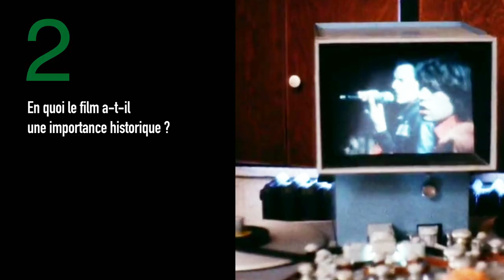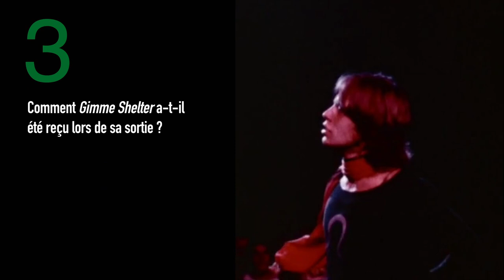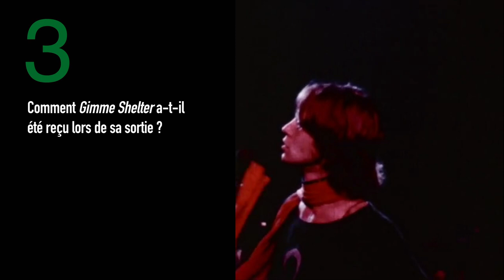Gimme Shelter par Philippe Manoeuvre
Gimme Shelter, le documentaire des frères Maysles sur les Rolling Stones, est aujourd'hui un film culte. Pourquoi le groupe organise-t-il sa tournée américaine en 1969 et comment le film relate-t-il les événements tragiques qui émaillent le concert d'Altamont ? Le journaliste musical Philippe Manœuvre fait le point pour Balises, le magazine de la Bpi.

Plus de recommandations sur le cinéma documentaire sur notre page Facebook Pour une poignée de docs